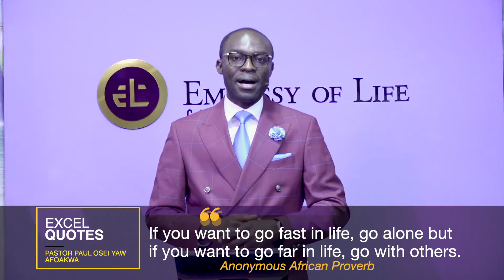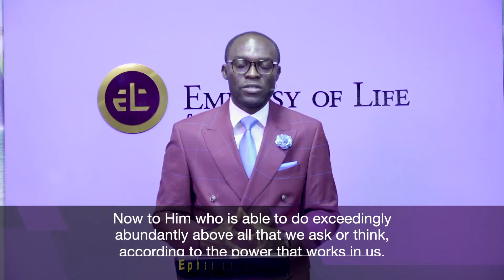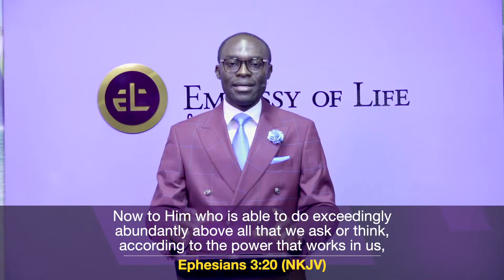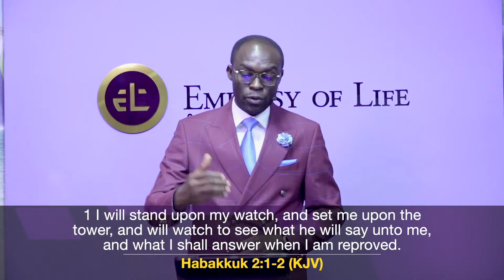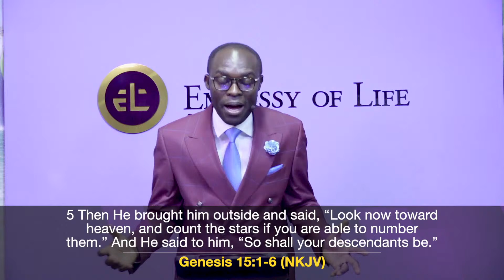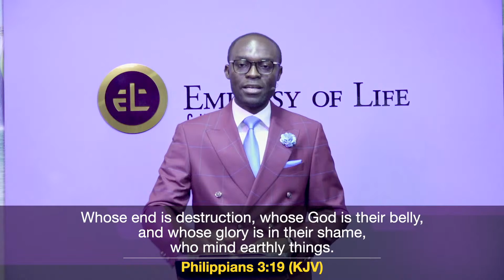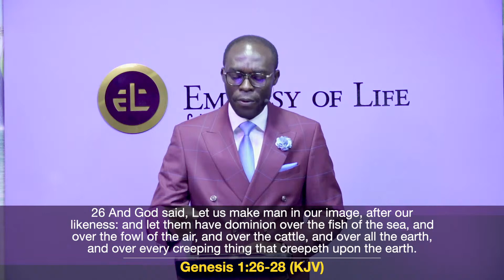Excel Today With Pastor Afoakwa - Run to Win Series - 11 [Run With A Vision - 1]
Welcome to Excel Today with Pastor Afoakwa. This series of life-transforming teachings by Pastor Paul Osei Yaw Afoakwa seeks to empower you with biblical truths and wisdom for an excellent, fruitful and impactful life. Please be a blessing to others by sharing this video with them. Would you want to begin a walk with Jesus Christ?